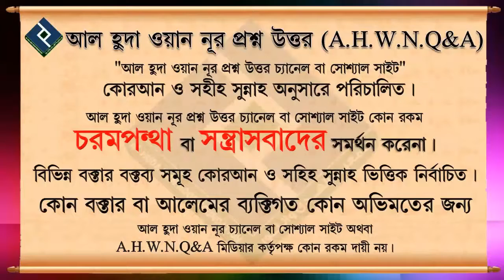রাসূল সাঃ রিসালাত পেয়েছেন কোন সূরার মাধ্যমে┇৪৯ নং┇শায়েখ আব্দুল আল বাকী